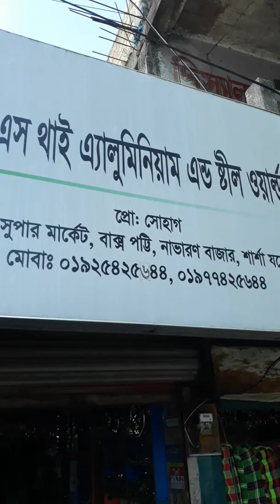কৃষ্টাল লাইটিং ইন্ডিয়ান পোস্ট নতুন ডিজাইন আমরা এস এস থাই আজি আসুন